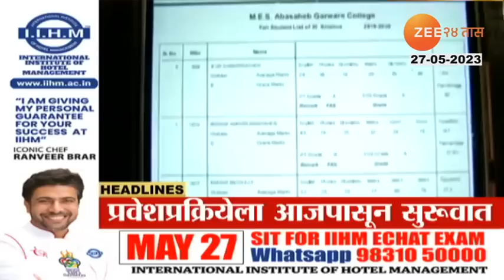Top Headlines Today | टॉप हेडलाईन्स | 7.00 AM | 27th May 2023 | झी २४ तास | Zee24taas